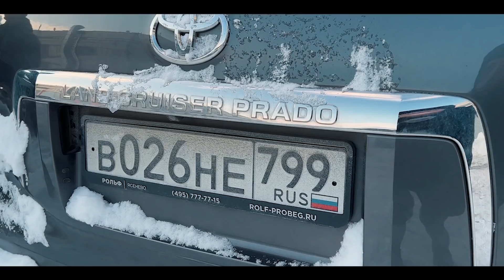Брошенный Toyota Prado - Когда владелец налюбил всех.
Господа!
Стоит заметить, что многих из вас заинтересовала история про забытый на нашей парковке Прадос.
В этом ролике перед вами развязка той истории….

Позвонить в Клубный сервис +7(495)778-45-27